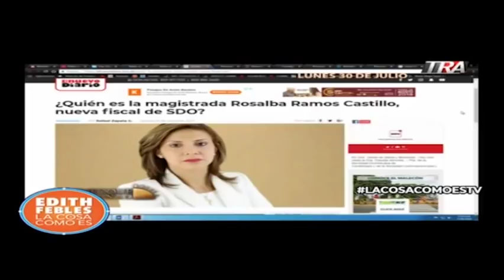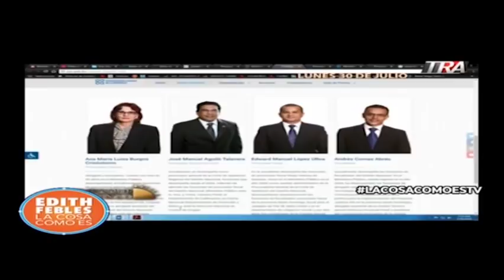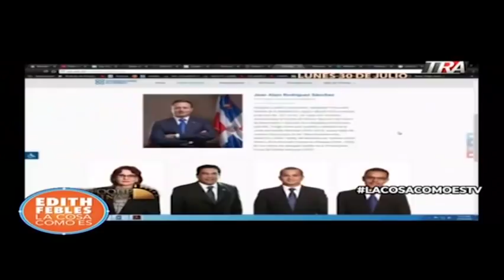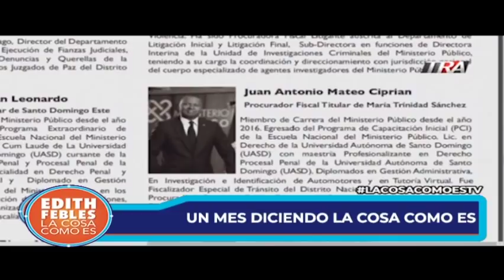Edith Febles | La selección de cartas marcadas en concurso MP. Marco el comienzo de LaCosaComoEs